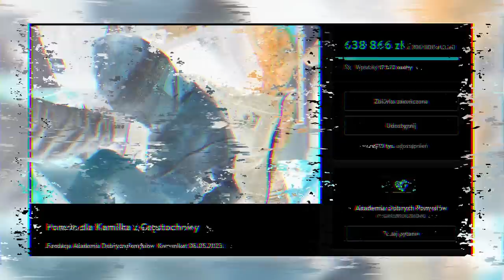Kamilek z Częstochowy przeżył PIEKŁO! Przedstawiamy wstrząsające informacje! | Pokój zbrodni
Szczegóły tej zbrodni są przerażające. Kamilek z Częstochowy, który w poniedziałek zmarł w Górnośląskim Centrum Zdrowia Dziecka w Katowicach miał być maltretowany przez swojego ojczyma, który miał go bić i przypalać papierosami, a ostatecznie oblać go wrzątkiem i położyć na piecu. Rodzina ośmioletniego Kamila z Częstochowy do lutego przez kilka miesięcy żyła w Olkuszu. Jak informuje PAP, tamtejszy sąd rejonowy wydał w tym czasie dwa postanowienia dotyczące opieki nad dziećmi znajdującymi się pod opieką Magdaleny B. i Dawida B., w ramach wszczętego z urzędu postępowania o wydaniu zarządzeń opiekuńczych w sprawie małoletnich.

Każda środa i niedziela o godzinie 20:00 stanie się dla Was dniem pełnym napięcia i zagadek. Będziecie śledzić najbardziej wstrząsające i nieznane historie zbrodni, które miały miejsce na przestrzeni lat. Od tajemniczych morderstw w zatłoczonych metropoliach po ponure zdarzenia na pozór spokojnych przedmieściach – Pokój Zbrodni odsłoni przed Wami całą gamę mrocznych tajemnic, które czekają na rozwiązanie.
Zapomnijcie o codzienności na chwilę i dajcie się porwać w wir zagadek, intryg i emocji. Przygotujcie się na adrenalinną podróż w głąb najbardziej skrywanych zakątków ludzkiej psychiki.

Odcinki w każdą Środę i Niedzielę o 20:00

📲 Dowiedz się więcej:
💥 Drugi oficjalny kanał dziennika Super Express 💥
Super Express 2️⃣
❓ Co znajdziesz na kanale ❓
➡ Wyjątkowe programy m.in. "Gwiazdozbiór Jaruzelskiej" Moniki Jaruzelskiej, oraz "Politycy od kuchni"
➡ Zakulisowe materiały z Expressu Biedrzyckiej i innych naszych produkcji
➡ Zabawne filmiki, sejmowe awantury i hity z TikToka, Instagrama czy Facebooka
➡ Live z ważnych konferencji i spotkań np. prezydenta Andrzeja Dudy, premiera Mateusza Morawieckiego, czy ministra zdrowia Adama Niedzielskiego